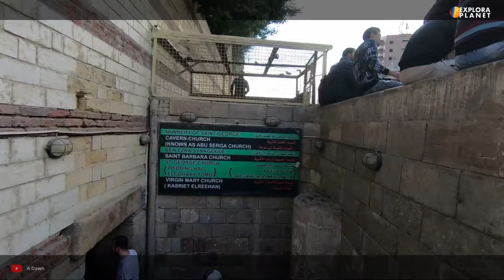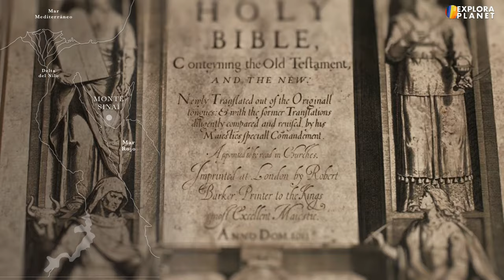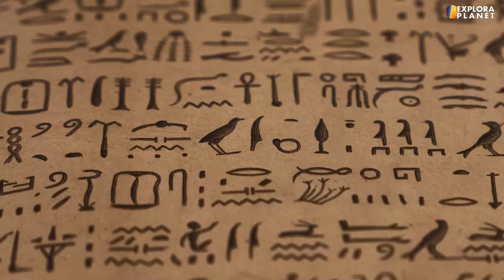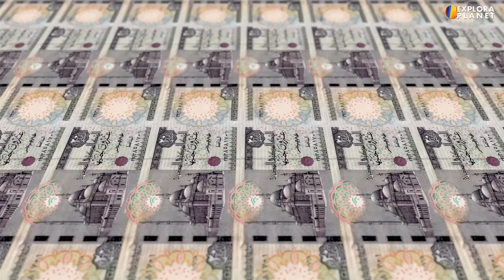30 Datos y Curiosidades que no sabías de Egipto | Conoce el Museo más Grande del Mundo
Veamos 30 datos y curiosidades que no sabías de Egipto y descubre Porqué Egipto es considerado el museo mas grande de el mundo. Conoce los datos de Egipto mas interesantes y conoce la historia de Egipto. Da respuestas a preguntas muy comunes como ¿Como es el Nilo?, ¿Donde esta el valle del Nilo?, ¿Cuáles son las pirámides de Egipto?, ¿Como se formo Egipto? Visitaremos la capital de Egipto, El Cairo y conoceremos su historia, las ciudades de Egipto, hablaremos de Luxor, llamada el museo mas grande del mundo, y sus alrededores como el valle de los reyes y las ciudades al norte como Abydos y Hathor.

Visitaremos Las principales regiones de Egipto como la costa del Mar Rojo donde encontramos la famosa ciudad de Hurgada, la reserva de coral mas grande de la región, contemplando su flora y fauna, verdadero tesoro de Egipto.
Hablaremos sus ciudades como El Gouna, capital turística de la región y sede de muchos nómadas digitales.
Conoceremos acerca de los Territorios de la península de Sinaí, sus sitios turísticos como el Monte Sinai, lugar donde se encuentra el Monasterio de Santa Catalina Patrimonio Mundial de la humanidad.

Pero no sólo visitaremos las principales regiones de Egipto, sino también lugares como el Museo Egipcio, las pirámides más conocidas como Giza, donde encontraremos verdaderos tesoros de Egipto.
Además hablaremos de otros aspectos importantes del país, tales como aspectos culturales y económicos como ¿Como es su comida?, ¿Cuales son sus costumbres?, ¿Como es su cultura?¿Que es lo mejor de Egipto? ¿Cuales son sus personajes históricos? ¿Como es su economía? los grandes proyectos, como el Nuevo Cairo y el Gran Museo Egipcio, en construcción, considerado el museo más grande del mundo.

Por todo esto y mucho más te invitamos a disfrutar con nosotros la exploración del increíble pais de Egipto.

TIMESTAMPS
00:00 - Egipto
00:39 - Donde esta Egipto en el mundo
01:12 - Regiones de Egipto
02:17 - Rio Nilo
03:29 - Historia de Egipto
04:32 - Cairo
05:38 - Historia del Cairo
06:24 - khan al-khalili: el mercado mas famoso
07:14 - Comida de Egipto
08:14 - Pirámides de Egipto
08:46 - Giza
09:05 - Luxor
09:32 - El valle de los reyes
10:16 - Abydos y Hathor
10:53 - Asuán | Aswan
11:55 - Como se formo Egipto
13:26 - Costa del Mar Rojo
14:11 - El Sinai
15:02 - Sharm El Sheik
15:37 - Los Beduinos
16:08 - El Gouna
16:35 - El Canal de Suez
17:13 - Personajes historicos
18:19 - Costumbres de Egipto
18:55 - Lo mejor de Egipto
19:30 - Alejandría Egipto
20:06 - Arte Egipcio
20:43 - El Museo Egipcio
21:27 - Economia de Egipto
21:45 - Grandes Proyectos: El Nuevo Cairo
22:22 - El desierto occidental
22:48 - Gracias por ver este video

OTROS DE NUESTROS VIDEOS en @Explora Planet